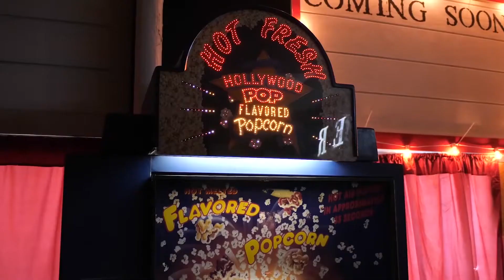Man Buys School, Turns it into his Home! Feature Story Segment - THE CURRENT, 2019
Meet Josh Holbrook, a man in Malta, IL that bought a 39,000 sq foot former elementary school... and made it his home.  Complete with themed "classrooms" including: a theater, a pop culture room, a zen room and MORE-- also has his own gymnasium and concert space and has turned the old cafeteria into what else?-- his own Pizza restaurant appropriately name, "Old School Pizza"... It's "House on the Rock" modernized by Holbrook himself, complete with the most eclectic collection of "stuff" folks will ever see.  It's a roadside attraction in the making!